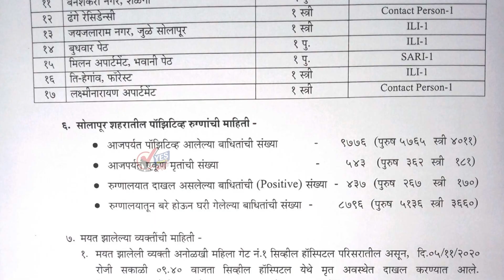सोलापूर शहर । १०२२ टेस्ट पैकी १७ जण पॉझिटिव्ह; एकाचा मृत्यू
१७ जण नवे रुग्ण आढळले तर १५ जण बरे होऊन घरी गेले
आढळलेले १७ रुग्ण पहा कोणत्या भागातील आहेत
शनिवार दि.०७ नोव्हेंबर महापालिकेच्या रिपोर्टनुसार
★Follow us, Share, Support★